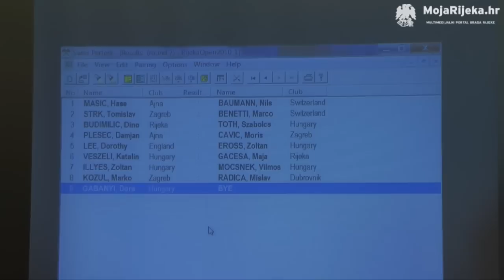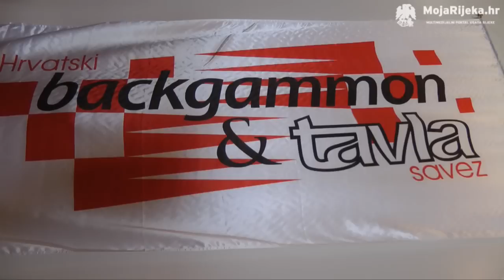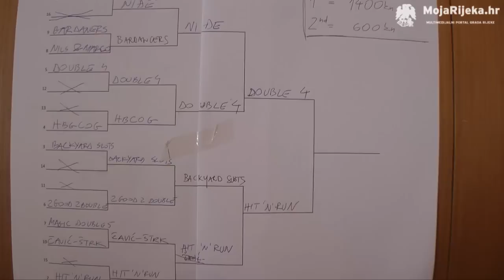MojaRijeka.hr - Rijeka Backgammon Open 2010.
Međunarodni backgammon turnir Rijeka Open 2010. održao se u Hotelu Jadran u Rijeci 9. i 10. listopada.